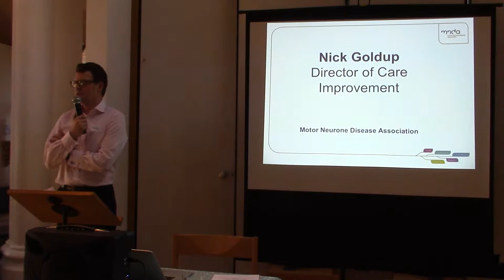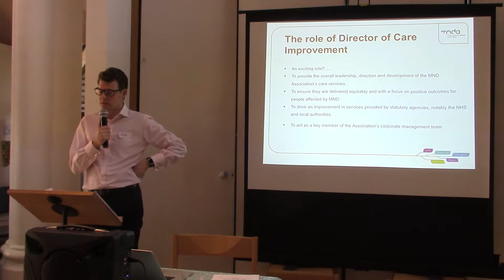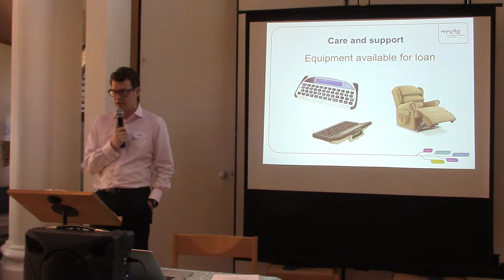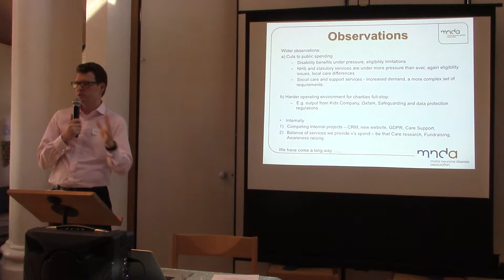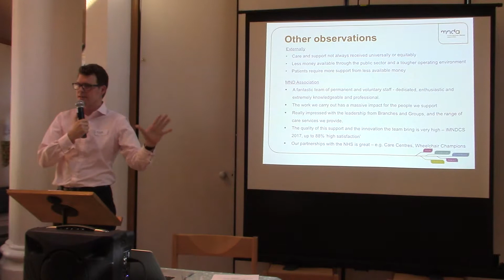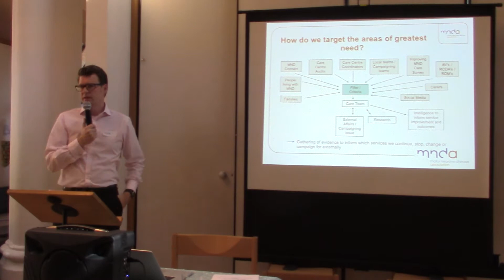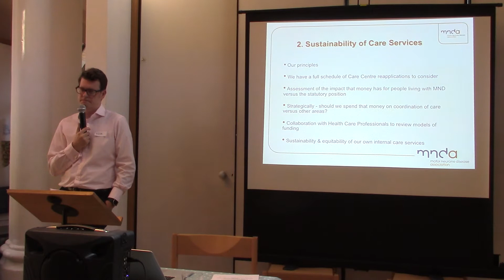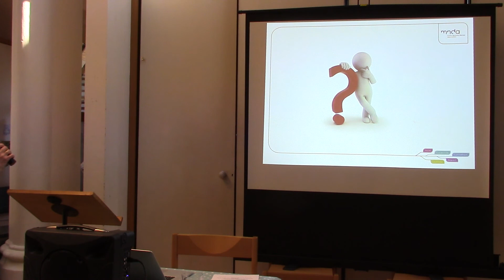Nick Goldup, Director of Care Development - AGM 2018 Guest Speaker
Nick Goldup, Director of Care Development at the Motor Neurone Disease Association came to speak to us about how the MNDA works to ensure that the care provided to people with MND is of the highest standard.